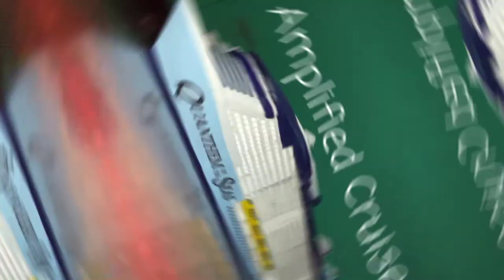Quanthem of the Seas Amplified